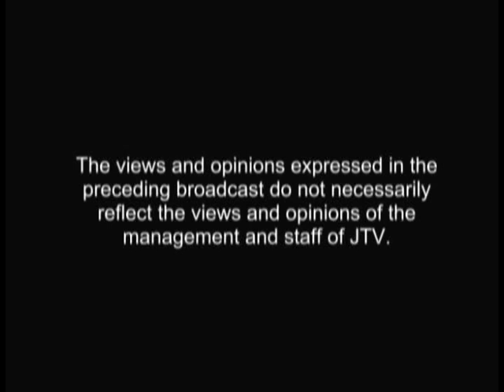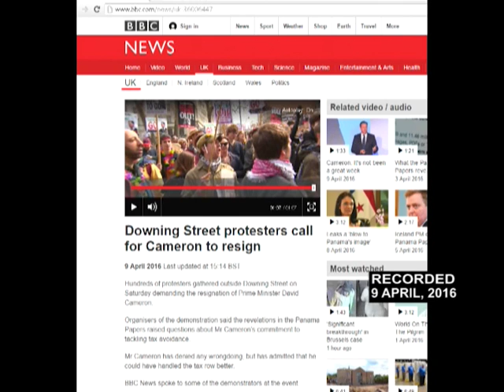SPEAK YOUR MIND 9TH APRIL 2016